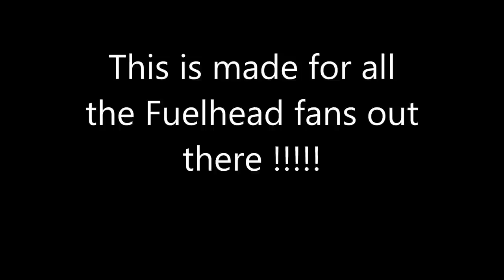Fuelhead - Nobody loves you 2009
A previously unreleased Fuelhead track from a recording session at CarlsroStudio back in 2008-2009.

I made this one for all the fans out there :-)